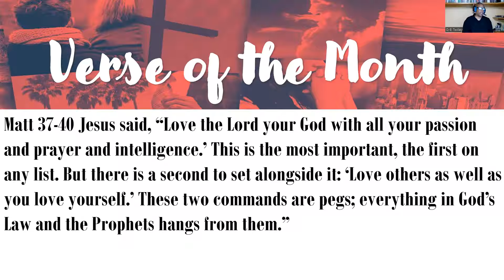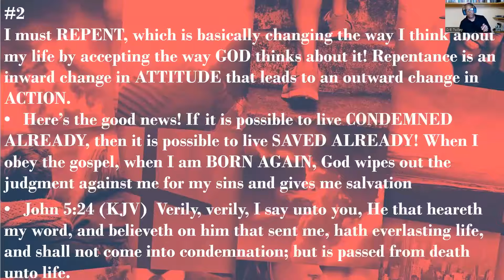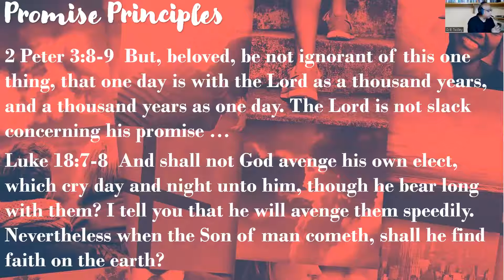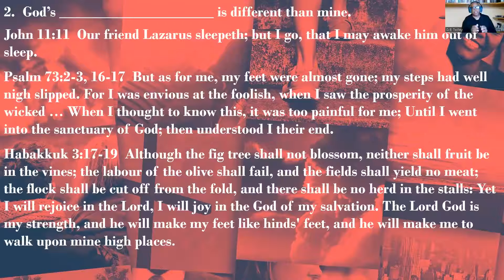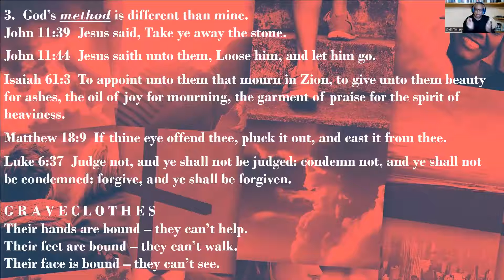Bible Study | June 22, 2022 | Presenter: Pastor George Twilley, Sr.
Bible Study
Presenter: Pastor George Twilley, Sr.
Lesson: “Living the Good Life” Pt. 6

If you desire to contribute financially to our ministry please use one of the options below: